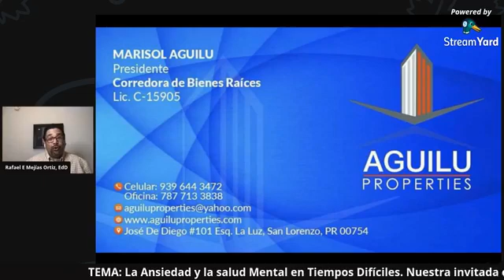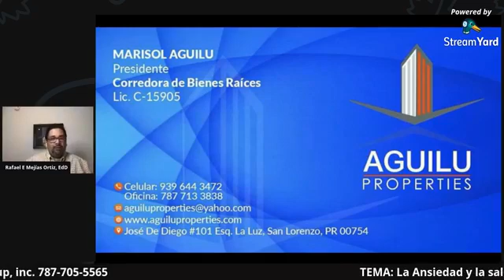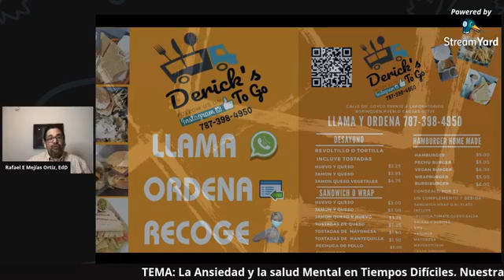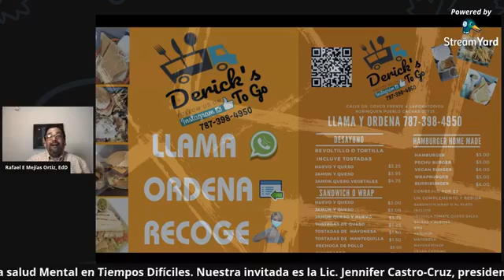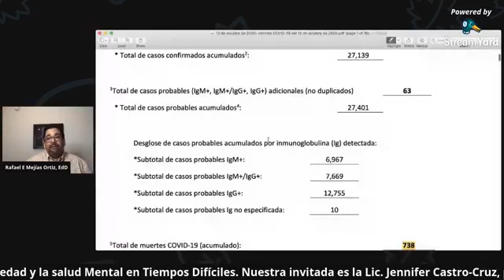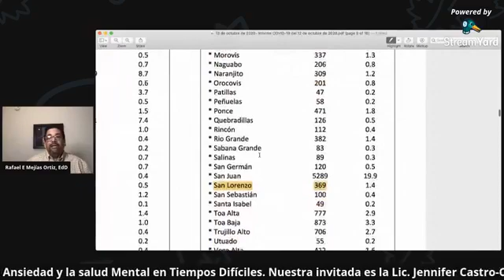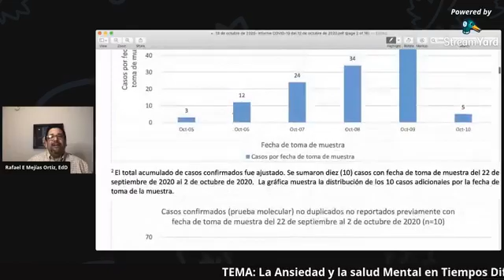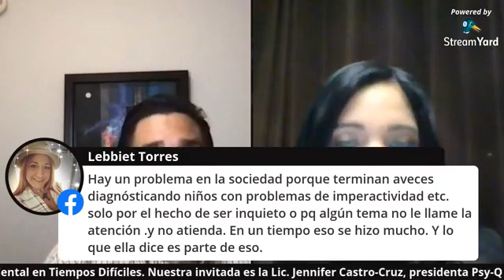Conversando con Rafael E Mejias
La Lic. Jennifer Castro es presidenta de Psy-Q Group, Inc. y es Psicóloga licenciada con práctica desde el 2008. Es una profesional dedicada, posee una amplia experiencia en psicología general, consejería psicológica, psico-diagnóstico, psico-terapia y desarrollo de proyectos sociales. Brinda talleres, charlas corporativas, adiestramientos individuales personalizados y escolares. Es consultora de lenguaje corporal, entrenamiento para hablar en público y micro expresiones faciales- en la comunicación. También ha entrenado candidatas para concursos de belleza, políticos y ejecutivos. Además, en el pasado ha brindado cursos de Psicología como Profesora Conferenciante en la Universidad del Turabo.
Ha sido colaboradora radial en El Despelote de 94.7 FM, el programa "Dra. Mamá" en Telemundo, "Nestle Niños Saludables", "Aquí se habla de todo" & "Aquí estamos" en WIPR Canal 6, el Programa “Infórmate con Eydie” que se transmite por la cadena CTNI en Liberty 106, entre otros- educando sobre temas de interés en psicología y salud mental. También posee estudios en Sociología. La Psicóloga, Jennifer Castro, trabaja con adolescentes, adultos y parejas.
El Sr. Rafael E Mejías Ortiz, posee una maestría en Recursos Humanos y un doctorado en educación con especialidad en liderazgo organizacional. Tiene una extensa trayectoria en el servicio público en donde integra teorías de liderazgo organizacional en el manejo de diferentes situaciones. Ofrece presentaciones y talleres estratégicamente fomentando que los presentes se identifiquen con la información que se presenta y la valoren. Columnista de la revista Lean Education Magazine y colaborador del Programa Viva la Mañana que se transmite por WVJP, con el segmento de Conversando con Rafael E. Mejías todos los martes a las 7:30am.
Si necesitas comprar un carro usado, alquilar o darle mantenimiento al tuyo comunícate con Luis Curbelo en Auto Xpress al y si tienes hambre y andas por Caguas el mejor lugar que puedes ir a Derick's to Go llama y ordena al o visítalo en la calle Dr. Goyco frente al Laboratorio Boriquen (antiguo hospital San Rafael.